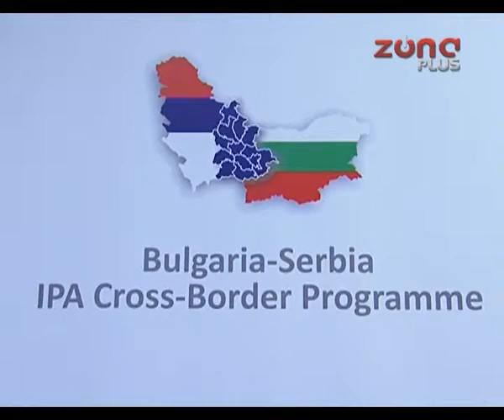ZAVRŠENA OBUKA ZA SOCIJALNE ASISTENTE